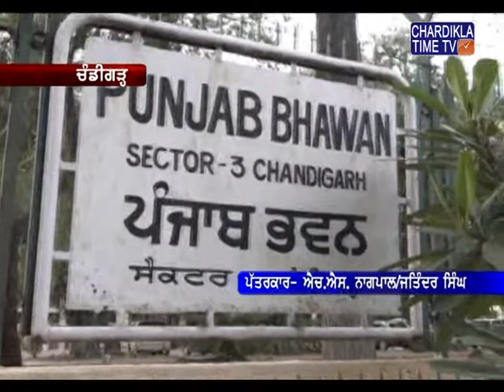ਪੰਜਾਬ ਵਿਧਾਨ ਸਭਾ ਦੇ ਅਗਲੇ ਸ਼ੈਸ਼ਨ 'ਚ ਪੰਜਾਬ ਸਰਕਾਰ ਨੂੰ ਘੇਰਨ ਦੀ ਤਾਕ 'ਚ ਵਿਰੋਧੀ ਧਿਰ